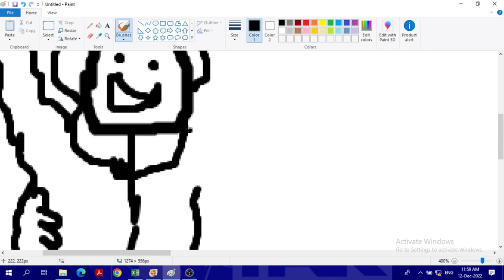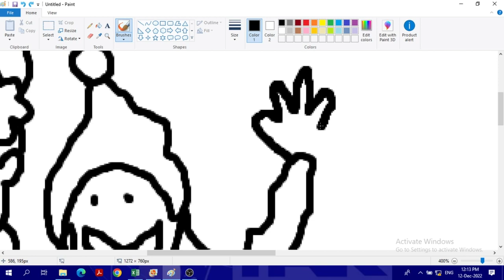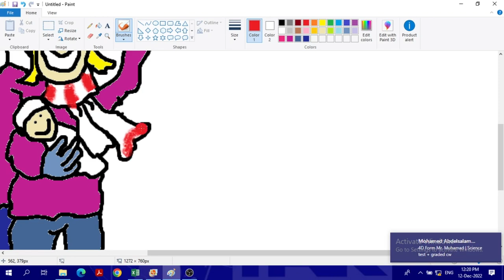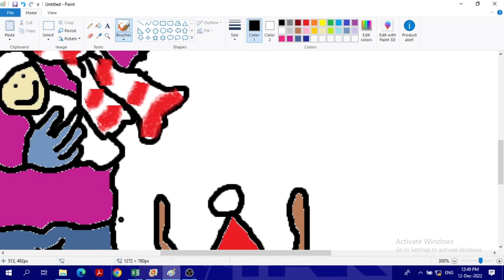Winter Holiday Family Drawing Microsoft Paint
Using paint for fun is amazing,
I love to draw and improve my drawing skills in paint program, and day by day I love it even more.
Try to draw and practice everyday to improve your skills.